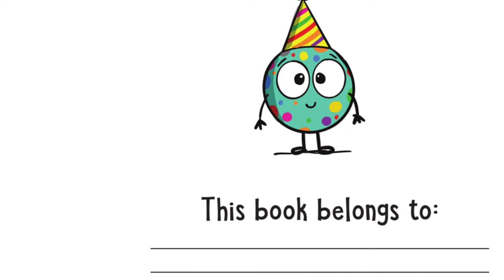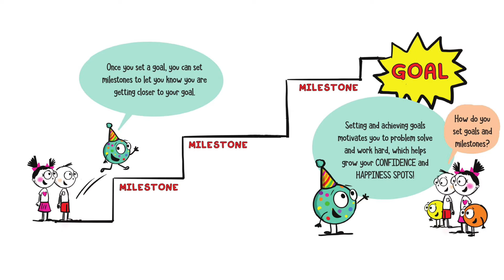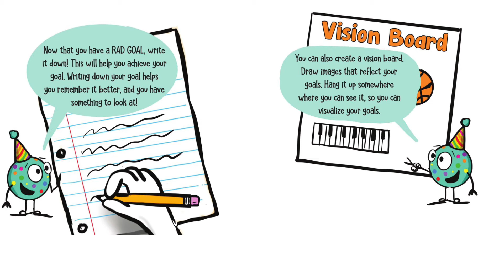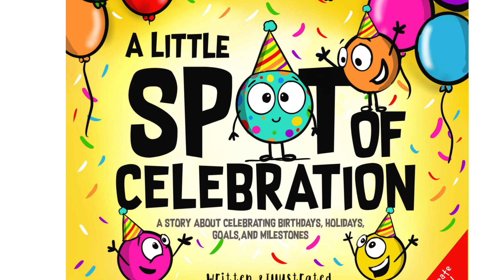Story Time with Lynn, "A Little Spot of Celebration"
Join Lynn as sh reads, "A Little Spot of Celebration" written and illustrated by Diane Alber.